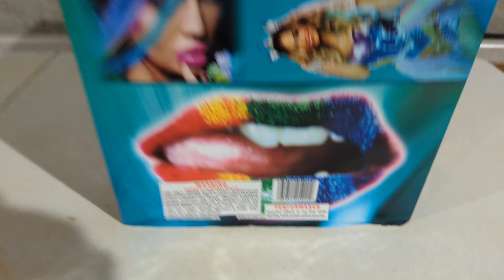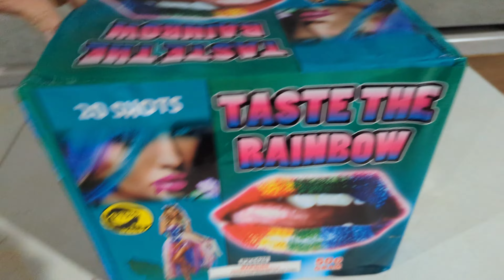Taste the Rainbow 🌈 Firework (20shots) [500g] {mfg2019} ~4k 60fps~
Older version
Hits are loud
Rating 6/10

CHAPTERS
00:01 INTRO
00:06 DEMO
00:27 SLOW MOTION
00:45 PACKAGING